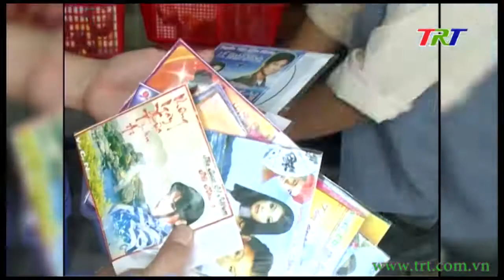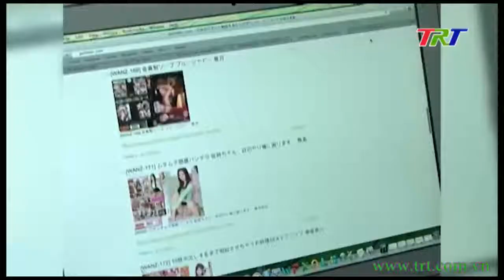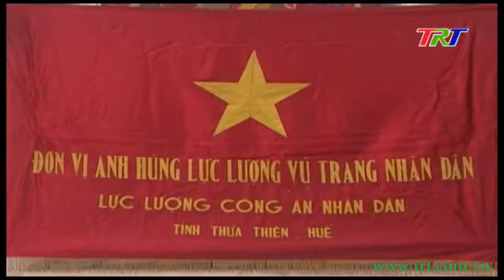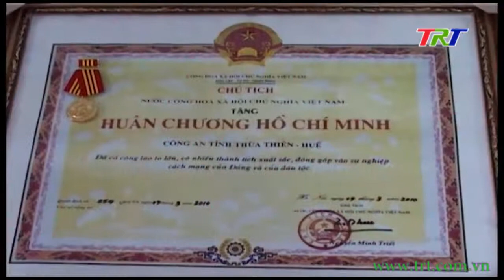Công an Thừa Thiên Huế: 75 năm chiến đấu, xây dựng và trưởng thành